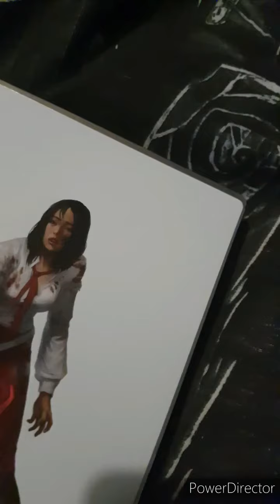Dead Island Limited Steelbook Showcase